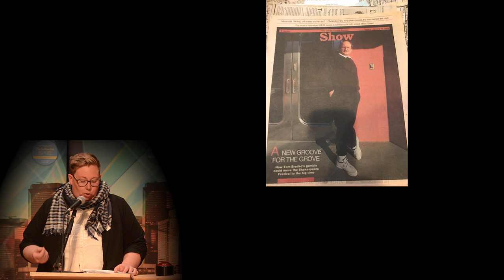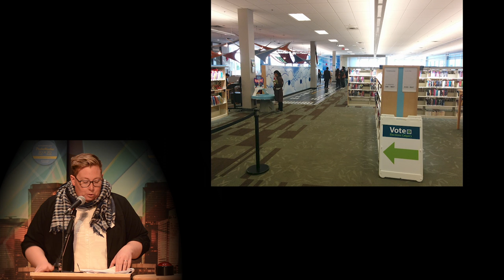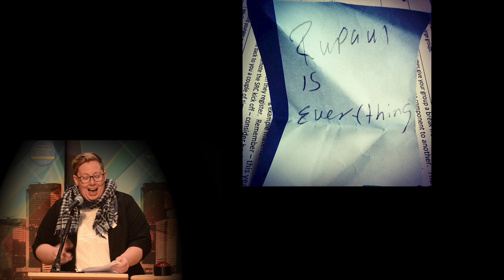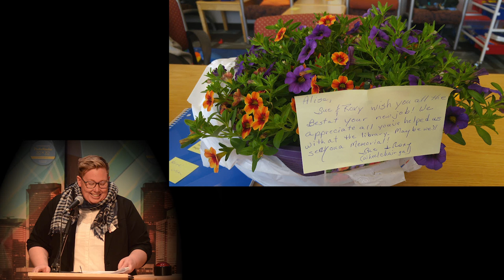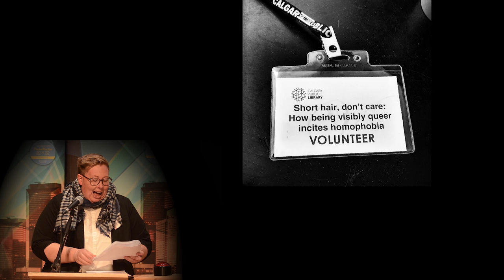Alyssa Bradac - PechaKucha Night Calgary #35: Overdue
Alyssa Bradac speaks at PechaKucha Night Calgary #35: Overdue. Alyssa is a theatre director, actor, and educator who ran away to join the library. Originally from South California, Alyssa lives in Calgary with her wife, Glynnis, and fury baby Joplin.